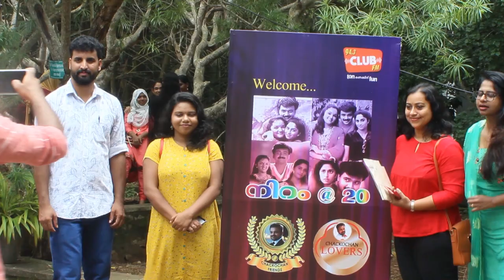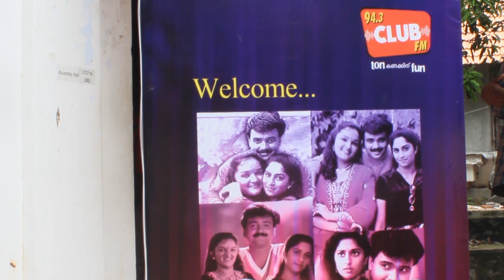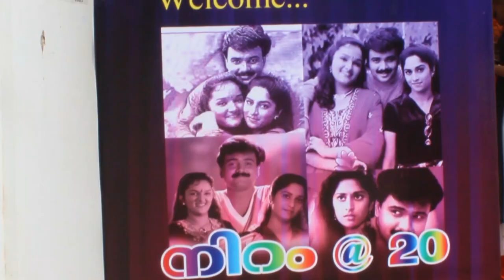Womens College Trivandrum , Vazhuthacaud, Thiruvananthapuram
Womens College Trivandrum Thiruvanathapuram